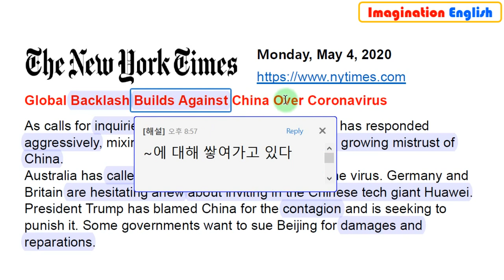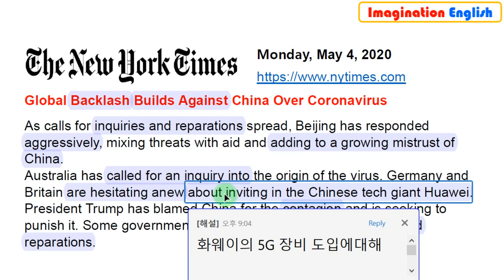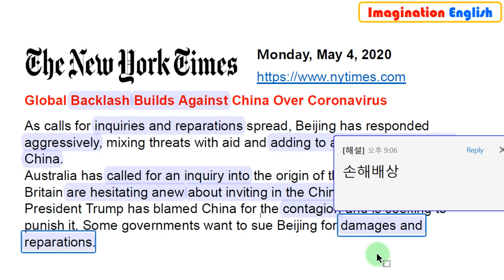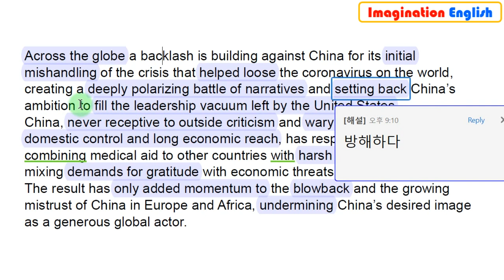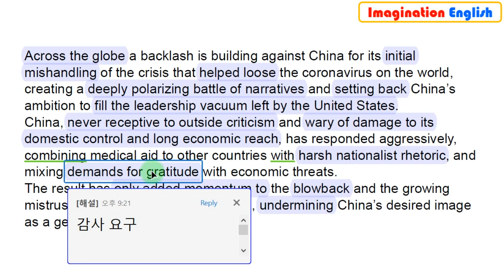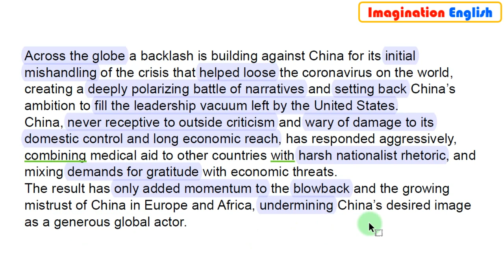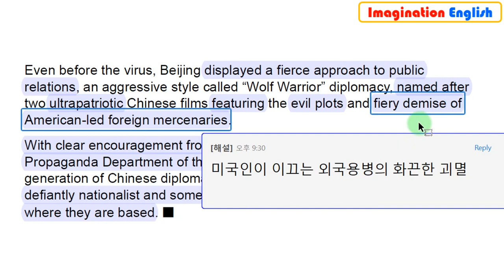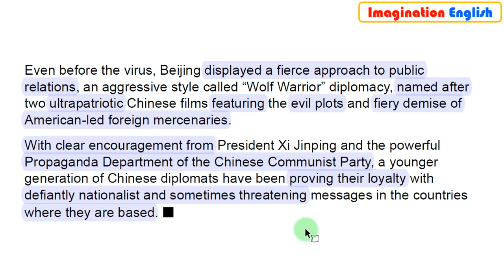[당일자 영자신문] 2020.5.4. (월) 뉴욕타임즈 주요기사 해설